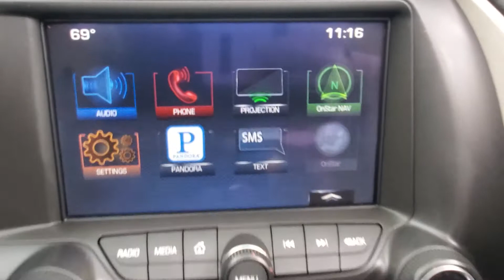2016 Chevrolet Corvette Stingray 1LT MEDIA SCREEN BACK-UP CAMERA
Stock #:111500
2 KEYS, BACK-UP CAMERA, BLUETOOTH CONNECTION, CLIMATE CONTROL, HEATED FRONT SEATS, POWER DRIVER SEAT, POWER PASSENGER SEAT, PREMIUM SOUND SYSTEM, PRIVACY GLASS, PUSH BUTTON START, RAIN SENSING WIPER, SIRIUS XM SATELLITE RADIO, SMART DEVICE INTEGRATION, TIRE PRESSURE MONITOR, RWD. Why buy from Car Vision? (1) We are a "No-Hassle No-Haggle" dealership! We pre-discount our cars, so you do not need to worrying if you got the best price! (2) Our salespeople are non-commissioned, and won't be pushy about a purchase. (3) We remove the fear of purchasing a pre-owned vehicle with our Comprehensive Extended Service contracts, and provide a FREE Vehicle History Report for each car. (4) We handpick only the best vehicles, and each vehicle goes through a meticulous 118-point inspection process. (5) Are you are looking to sell your car? We buy cars! ***Our "Market Based" pricing philosophy ensures you pay below the current market average for the same car with comparable mileage! We utilized cutting edge software which pulls data from every major auto website. Our goal is to price our cars low enough to sell within 30 days. This means you get our best price without having worry if you paid too much.***

Awards:
  * 2016 KBB.com Best Buy Awards Finalist   * 2016 KBB.com Best Buy Awards Reviews:
  * Awesome V8 power; racetrack-ready braking; exceptional handling in Z51 or Z06 trim; comfortable highway cruiser; high-tech and well-built interior; coupe's roomy cargo area; remarkable value. Source: Edmunds